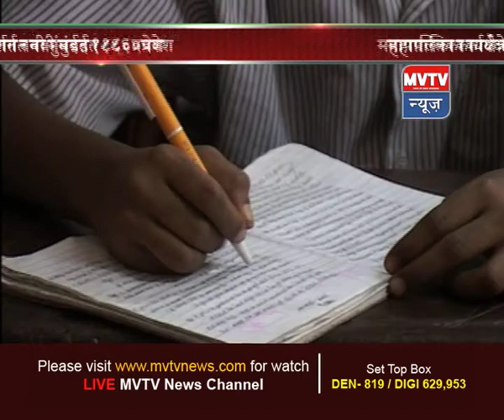21 April 18_Marathi News